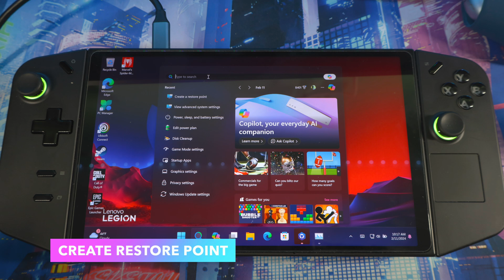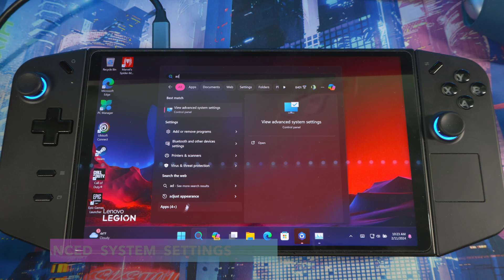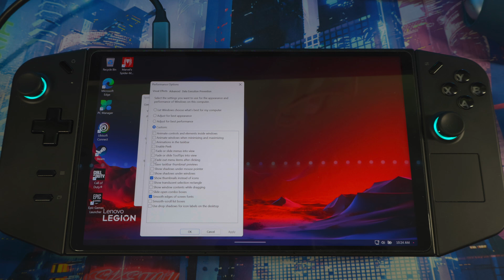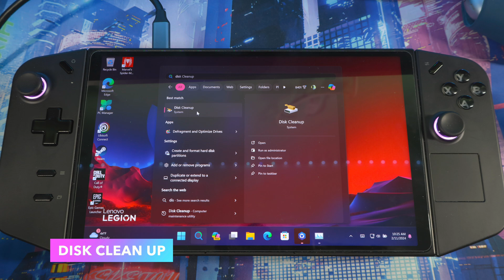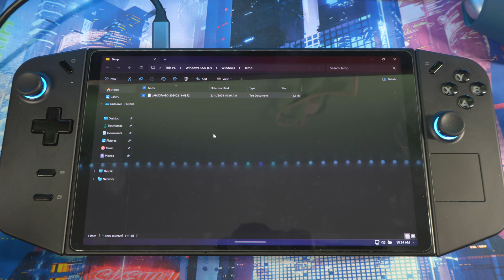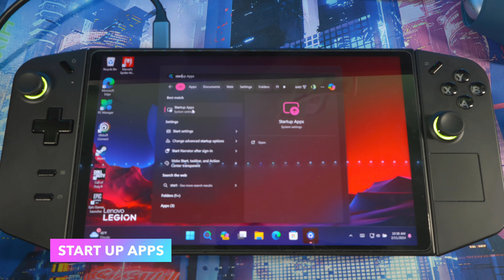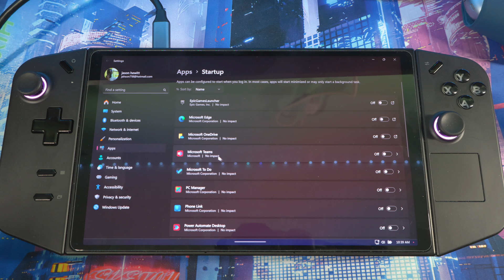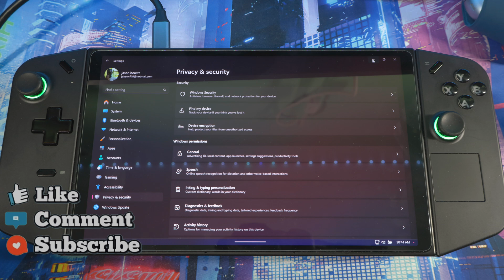Keep Lenovo Legion Go Running At Top SPEED | Simple Steps Windows Devices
Experience handheld gaming perfection with console-level performance and graphics, a super vivid touchscreen display, controls that will keep you at the top of the leaderboards & so much more.
Stunning visuals on a Lenovo PureSight Gaming display
Meticulously designed TrueStrike controllers
Multiple gameplay modes for every gaming environment
Legion Space unites your entire library

00:00 improve legion go & Rog Ally performance
00:33 create restore point
01:51 Advanced system settings Legion go
03:07 Disk clean up
03:46 delete temporary files
04:49 background processes
05:31 start up apps
06:15 privacy settings